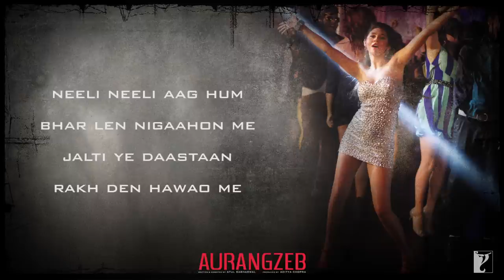Lyrical: Barbaadiyaan Full Song with Lyrics | Aurangzeb | Arjun Kapoor | Puneet Sharma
Get into the party mode. Here’s the lyrical version of ‘Barbaadiyaan’ from the film ‘Aurangzeb’.

Song: Barbaadiyaan
Singers: Ram Sampath & Sasheh Aagha
Lyrics: Puneet Sharma

🎬 Movie Credits:
Starring: Rishi Kapoor, Jackie Shroff, Arjun Kapoor, Prithviraj Sukumaran, Amrita Singh, Deepti Naval, Tanve Azmi & Sasheh Aagha (Introducing)
Writer-Director: Atul Sabharwal
Producer: Aditya Chopra
Lyrics: Puneet Sharma, Manoj Kumar Nath, Vipin Mishra
Director of Photography: N Karthik Ganesh
Release Date: 17 May 2013

Synopsis:
Gurgaon is the most modern boom-town of “India Shining”, the new frontier to be conquered by those who understand real estate. This city rose from a small town to a boom town satellite city in just fifteen years.

However the law and order is yet to catch up.
A family of Policemen...
A family of Gangsters...

Under the guise of a respected citizen, Yashwardhan (Jackie Shroff) runs a parallel world – a world, where he is the Emperor.

To bring down a criminal... the law will have to now think like a criminal
When Vishal (Arjun Kapoor) is planted in Yashwardhan's world in place of Ajay (Arjun Kapoor), the lawmakers (Rishi Kapoor & Prithviraj) roll the dice and a sequence of events unravel – something much more than what Vishal bargained for, as he finds himself in a predicament that puts him to the test!

Aurangzeb is all about a world where Kingship knows no Kinship and where there can be only one Emperor!